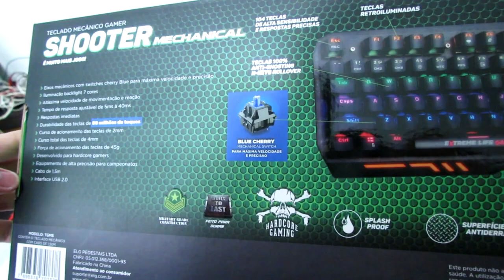KIT GAMER ELG UNBOXING - SORTEIO NA DESCRIÇÃO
Se gostou do conteúdo avalie e se não gostou avalie também, ajude a melhorar a qualidade do canal ok?